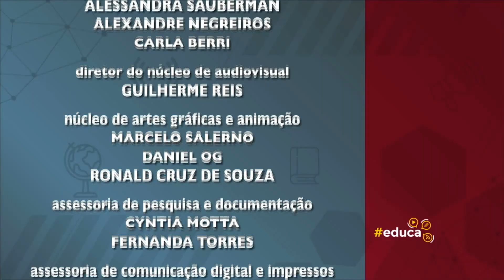Teatro negro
O ator e produtor Drayson Menezzes, fundador do Coletivo Preto, e a professora de Artes Cênicas Rennata Feitosa, da E.M. Dorcelina Gomes da Costa, falam sobre a importância e a influência da cultura negra no Brasil e no mundo.